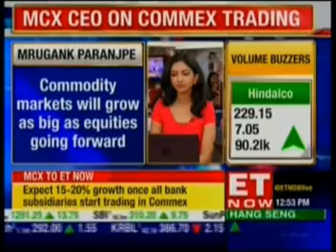Mr. Mrugank Paranjape, MD & CEO, MCX at Axis Securities Event I ET NOW I 27 Aug 2018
Watch Mr. Mrugank Paranjape, MD & CEO, MCX on ET NOW, as he talks about Axis Securities becoming the first bank subsidiary to introduce to their customers trading in commodity derivatives on MCX